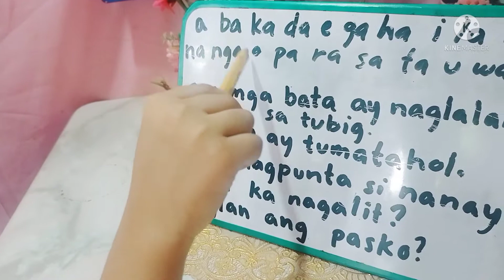6 years old galing na magbasa (geevon) Geelila Cast